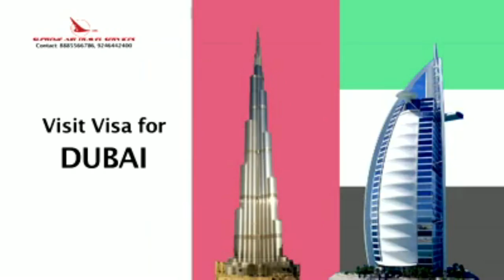Why MIM did not attend the assembly today and oppose the resolution of PV narsimha Rao￼